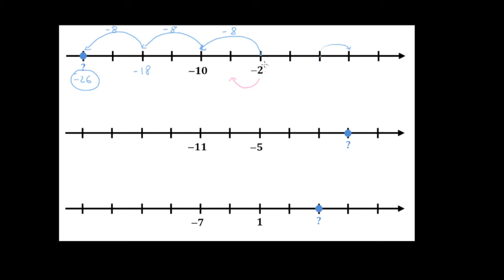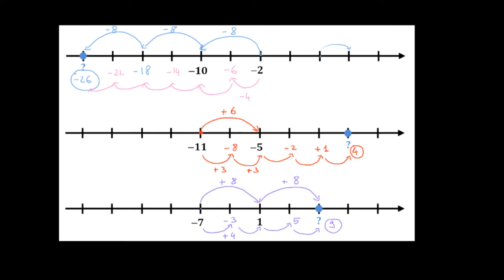Nombres relatifs et droite graduée - exemple